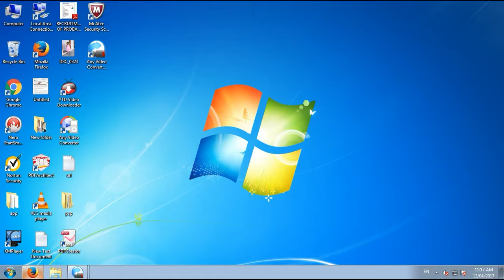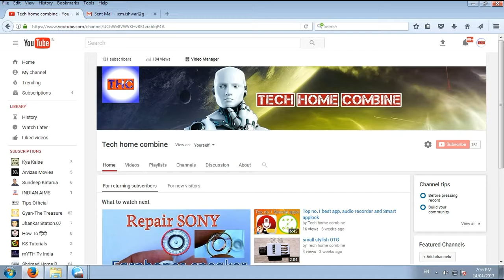Different types copyright strike my video